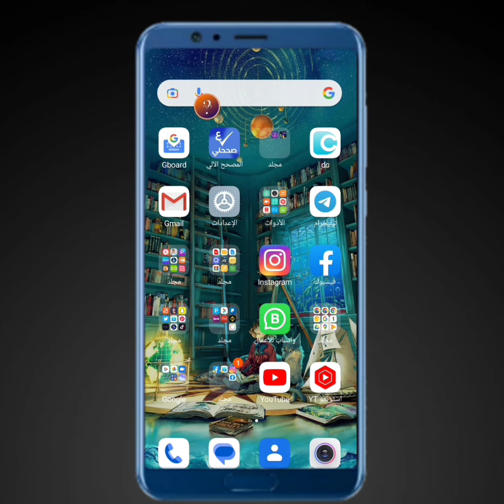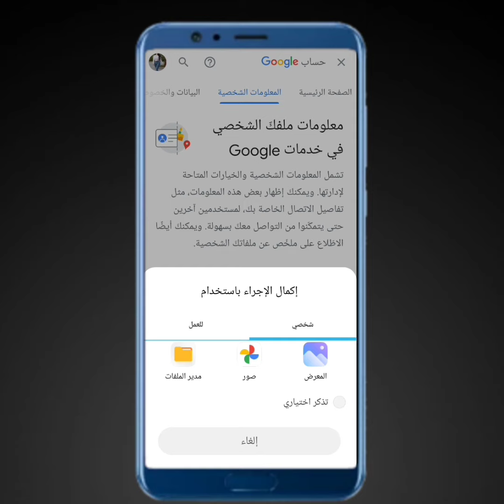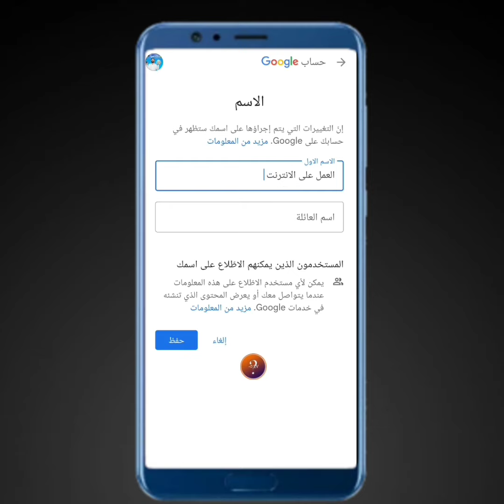كيف اغير اسم البريد الالكتروني في gmail | تغيير حساب الجيميل في الهاتف.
كيف اغير البريد الالكتروني في gmail.
شرح، تغيير حساب الجيميل في الهاتف. كيف اغير البريد الالكتروني في gmai من الهاتف . كل هده الخطوات سوف نتعرف عليها. كيفية تغيير صيغة البريد الالكتروني gmail. من ناحيه الاسم .
طريقة تغيير البريد الإلكتروني Gmail.